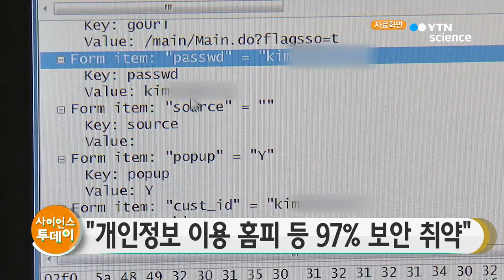"개인정보 대량 이용 홈피 등 97% 보안 취약" / YTN 사이언스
네이버 부동산이나 배달의 민족 등 이용자 개인정보를 수집해 이용하는 홈페이지와 온·오프라인 연계 서비스, 그리고 사물인터넷 기기 가운데 97%에서 보안 취약점이 발견됐습니다.

국회 과학기술정보통신방송위원회 소속 변재일 의원이 한국인터넷진흥원으로부터 제출받은 자료를 살펴보면 인터넷진흥원이 홈페이지 13개와 'O2O' 19개, 사물인터넷 기기 80종 등 112개 다중이용 온라인 서비스를 대상으로 보안성을 점검한 결과 이렇게 나타났습니다.

변재일 의원은 중요한 개인정보를 다루는 서비스의 보안이 취약하면 개인정보 유출 등 피해가 발생할 수 있는 만큼 정부는 보안 취약점 점검과 개선 이행을 위한 제도적 장치를 마련해야 한다고 지적했습니다.